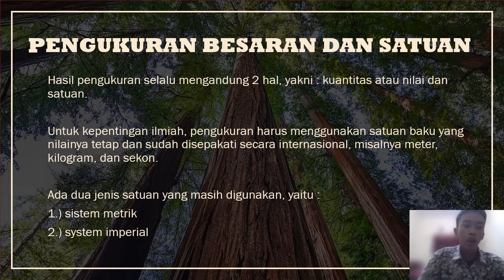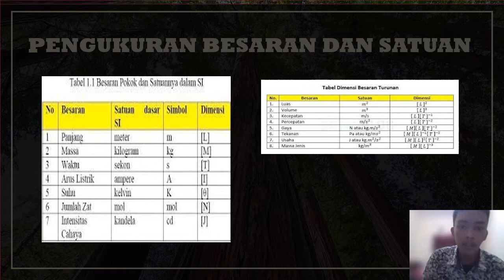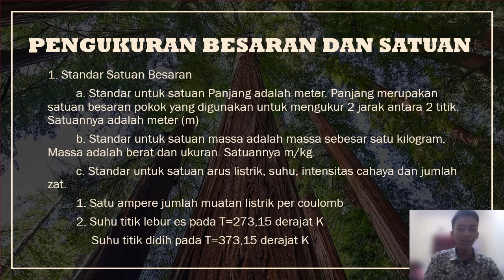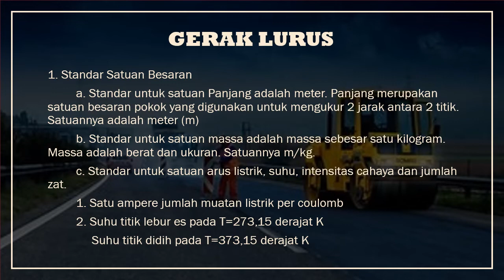20 Oktober 2022